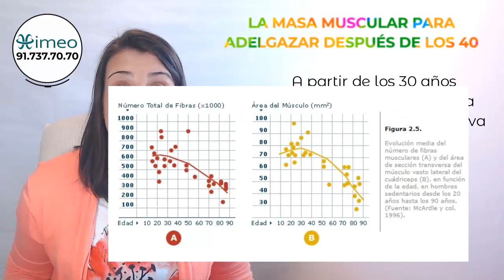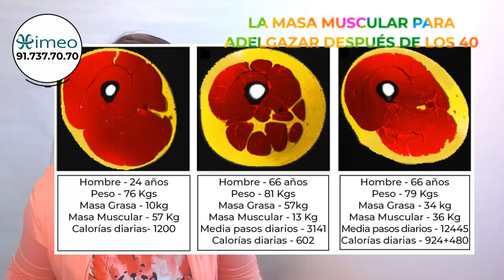Masa muscular para adelgazar después de los 40 años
La pérdida de masa muscular es la clave por la que vamos cogiendo kilos con los años, y la razón por la que cuesta tanto trabajo perder peso pasados los 40 años.
Esto también ocurre a las personas con hipotiroidismo cuando la TSH está muy elevada. Te explico por qué y cómo te afecta.